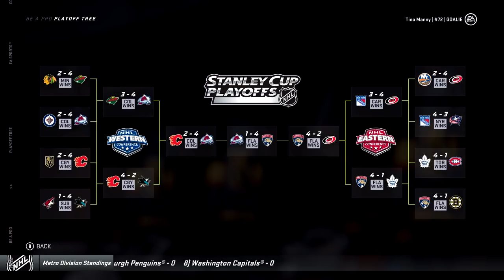SIMULATING THE REST OF MY GOALIE BE A PRO CAREER (NHL 21 Be a Pro #100)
For the 100th and final episode we simulate the rest of the career of Tino Manny. Thank you guys for all the support on the series, see you in NHL 22.  😀